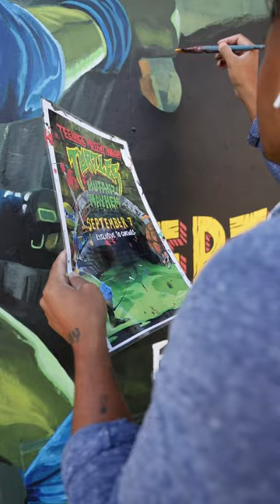Out of the sewers, onto the streets. Check out our new UV mural!